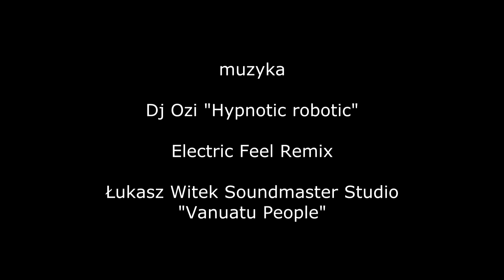Małopolskie Biegi Górskie Rytro 30.06.2013